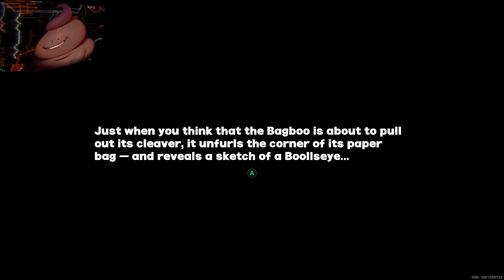Zenless Zone Zero- Grinding VR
Please no Spoilers or Backseating

spoppy Boi by @Nnnoira

Trash Boi by @shadowphox_x

New Spooky Overlay Twitter: Banenaa, @BanenaBe, Twitch: @Banenaa

o7

Free Codes

ZENLESSLAUNCH

ZZZTVCM

ZZZ2024

ZENLESSGIFT

CATCHABOO【NEW】

KANURBT5MQ8D【NEW】

4BPDRBT459RH【NEW】

NS6U9TTLM6AV【NEW】

USNC9SB4499R  【NEW】

XTNDQAS44985【NEW】

Time to grind some VR missions.